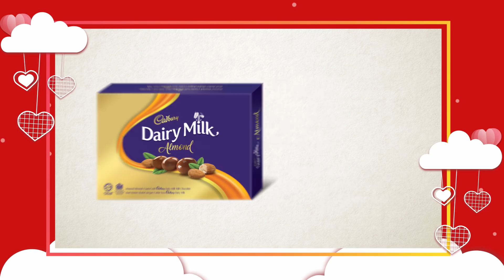Robinsons Supermarket WOW Great Offers! (Feb.13 to Feb.27)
You'll love these deals happening at Robinsons Supermarket in time for the season of heart! Avail of these sweet discounts today.